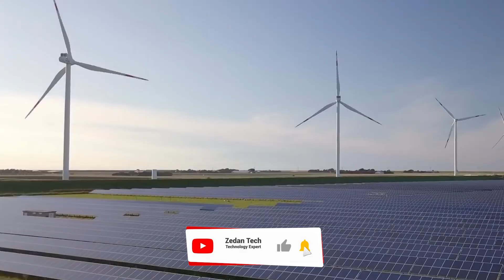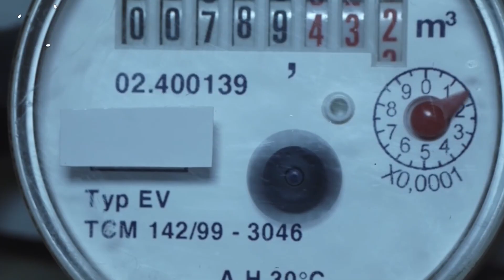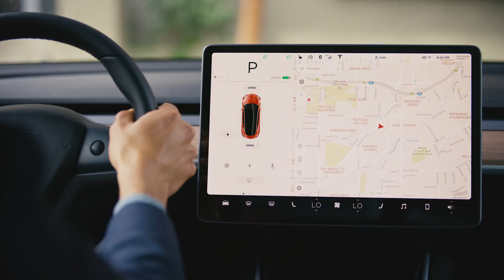The world have begun to wake up Renewable energy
Renewable energy has never been a hotter - or more important - point of discussion than it is today. Many governments, businesses, corporations, and individuals all around the world have begun to wake up to the need for more renewable energy. But how should we define clean energy? How should we look at the future of renewable and sustainable energy, and what will it mean for future generations?
The two cleanest sources of energy production today are solar power and wind energy, both of which are seeing increasing popularity both in production for residences and for the national grid.
It is now absolutely vital that we optimize our use of sustainable and renewable energy sources. We have to address the problems of global warming, health effects and sustainability of fossil fuel dependency. Thankfully, solar power is becoming cheaper, and many countries have opted to invest in installing solar panels, as well as other forms of renewable energy.
The United States for instance, has 6 of the 10 largest onshore wind farms in the world while the UK leads the charge with 6 of the 10 highest capacity offshore wind farms around the globe. France has also recently begun moving away from Nuclear power, which has been the source of 75% of the country’s energy for the last few years